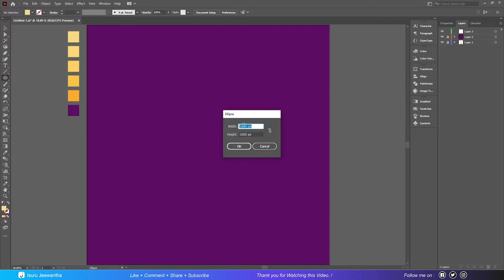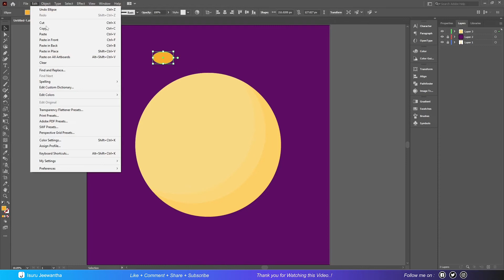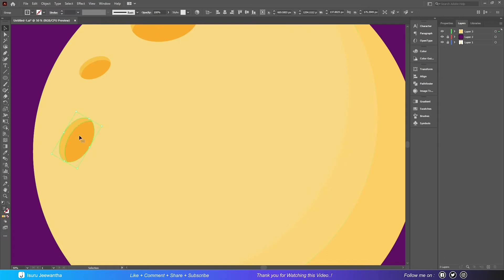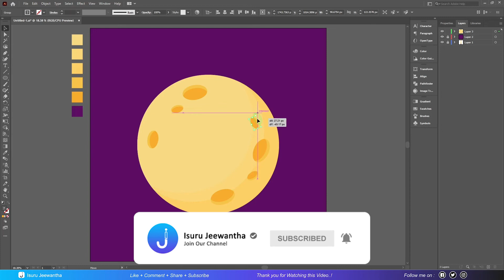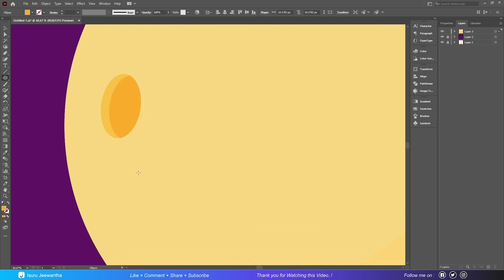How to draw a Moon easy step by step in Adobe Illustrator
Hey Guys, Today I will show you how I draw this vector Cartoon Moon using Adobe Illustrator.

How to Create NFT Art in Illustrator | NFT Art | NFT Art Illustration | NFT Art Collection | Part 01

How to Create NFT Art in Illustrator | NFT Art | NFT Art Illustration | NFT Art Collection | Part 02

A Like and a Positive Comment are much appreciated!